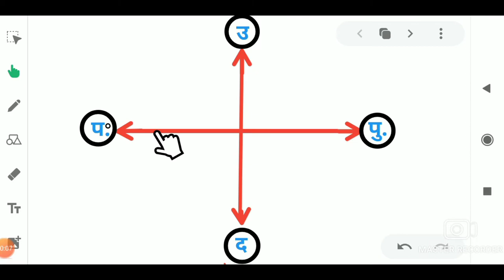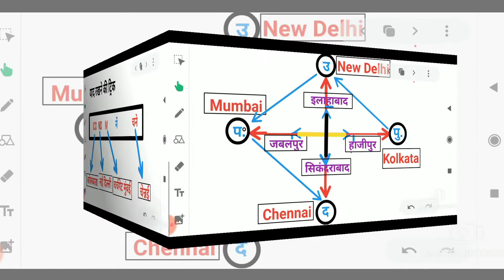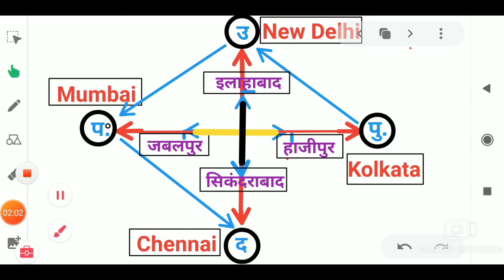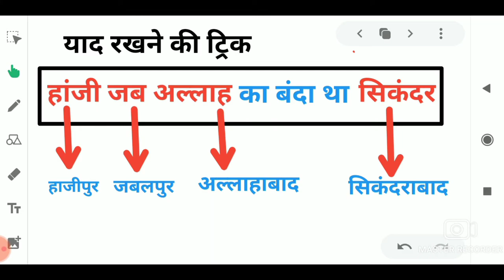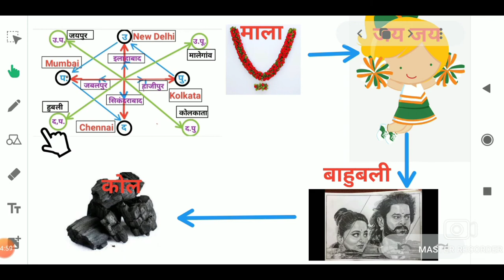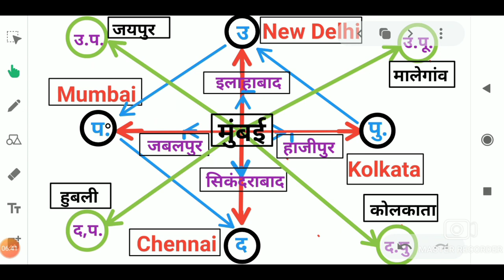भारत के रेल मंडल एवं उनके मुख्यालय||on trick||Railway zones and their headquarter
is video mein aap Bharat ke pramukh railway zone aur unke mukhyalay ko yad karenge

Waterfalls of India
Waterfalls of India UPSC
Important waterfalls of India
Major waterfalls of India
Water parks  India PSC
Bharat ke pramukh jalprpat
Bharat ke pramukh jalprpat yad karne ki trick
Bharat ke pramukh jalprapat crazy GK trick
Bharat ke pramukh jalprpat utkarsh class
Bharat ke pramukh jalprpat GK Mahatmaji
Bharat ke pramukh jalprpat study 91
भारत के प्रमुख झरने
Bharat ke pramukh jharkhand

Bharat ke pramukh darre ki trick
SSC GK
Railway GK
MPPSC GK
UPSC GK
Mountain passes of India
Mountain passes of India Short trick
Mountain passes of India trick
Bharat ke pramukh daro ko yad karne ki tric
Patwari GK

Major lakes of India
Bharat ki jhile in Hindi
 Bharat ki jhil crazy GK tricks
Bharat ki jheel in Hindi trick
Bharat ki jhile gk trick
GK trick science
GK trick story
Important days tricks
GK truck in English
GK trick
GK
GK question and answer
GK question
GK today
Lucent GK
Samanya Gyan
Samanya Gyan GK
सामान्य ज्ञान
Lakes of India
Lakes of India tricks
Lakes of India crazy GK trick
Lakes of India UPSC
Lakes of India in English
Bharat ke pramukh darre
SSC GK
Railway GK
MPPSC GK
UPSC GK
Patwari GK
भारत की प्रमुख झीलें
GK trick science
GK trick story
Important days tricks
GK trick
GK
GK question
GK today
Lucent GK
Samanya Gyan
Samanya Gyan GK
सामान्य ज्ञान

Multiplication trick ,
fast addition trick multiplication tricks one digit multiplication
 maths tricks division four digit multiplication vedic maths tricks
how to multiply two digit number by 2 digit numbers
maths tricks division
multiplication tricks 3 digit numbers multiplication for class 3 maths tricks magic
Maths tricks for 8th vedic  tricks in physics brick calculation in wall study smart calculation how to calculation log and antilog  Bheem calculator EMI calculator formula vedic maths tricks matchstick division time and distance time and work maths problems of trains ratio and proportion discount maths tricks
maths trick 10th class
Vedic maths tricks in fast calculation calculation tricks calculation fast kaise karen
 instant calculation
Square feet calculation
 Addition tricks in maths addition tricks for large numbers tuition tricks competitive exam addition tricks in first calculation

Discount maths
Discount trick
Tricky maths
SSC maths
SSC CHSL
Best maths in Hindi
MP Police
SSC GD
Navy maths
Army exam maths
NTPC exam analysis analysis today